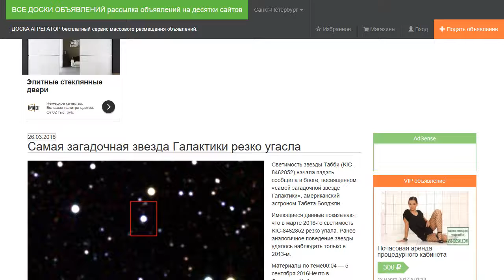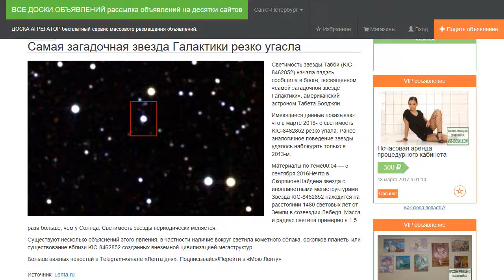Самая загадочная звезда Галактики резко угасла.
Светимость звезды Табби (KIC-8462852) начала падать, сообщила в блоге, посвященном «самой загадочной звезде Галактики», американский астроном Табета Бояджян.

Имеющиеся данные показывают, что в марте 2018-го светимость KIC-8462852 резко упала. Ранее аналогичное поведение звезды удалось наблюдать только в 2013-м.

Звезда KIC-8462852 находится на расстоянии 1480 световых лет от Земли в созвездии Лебедя. Масса и радиус светила примерно в 1,5 раза больше, чем у Солнца. Светимость звезды периодически меняется.

Существуют несколько объяснений этого явления, в частности наличие вокруг светила кометного облака, осколков планеты или существование вблизи KIC-8462852 созданных внеземной цивилизацией мегаструктур.